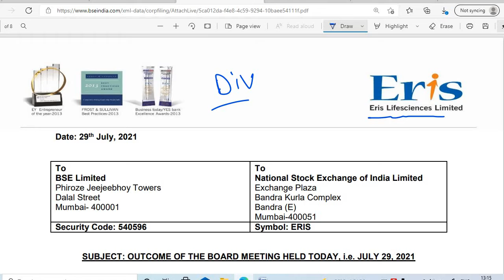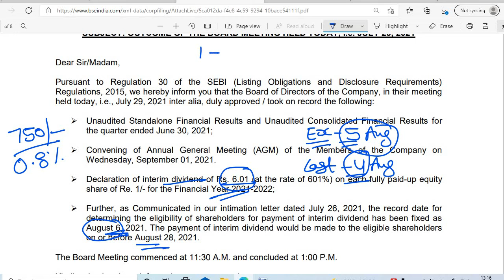ERIS LIFESCIENCES SHARE DIVIDEND 2022 RECORD DATE